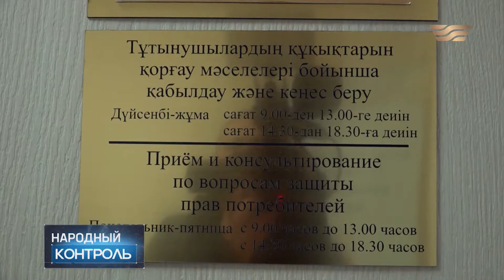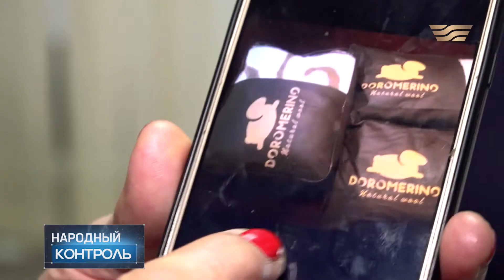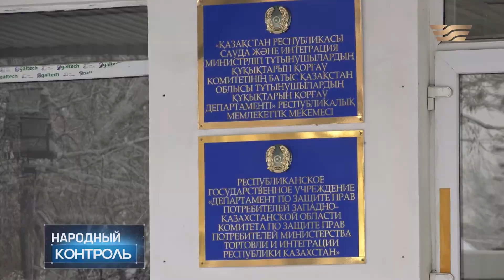Чудо-массажёр за сотни тысяч тенге приобрели уральские пенсионеры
Удачная покупка или как заработать новые болячки?
Мошенники продали уральским пенсионерам массажеры стоимостью больше полумиллиона тенге. Каждый из них залез в долги и кредиты. Помимо этого, некоторые пожилые люди заработали себе новые болезни, а также обострились хронические заболевания.